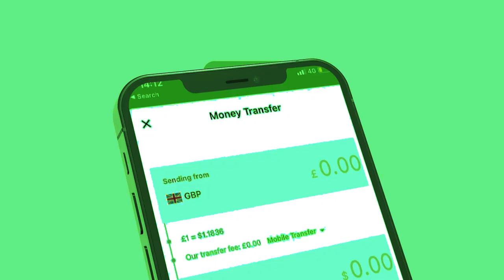Xog jabkii khaliif oo Xilka laga xayuubiyey iyo Loolanka shir gudoonka waa kuma Gudoomiyaha cusub?